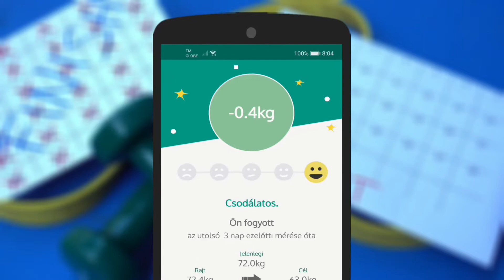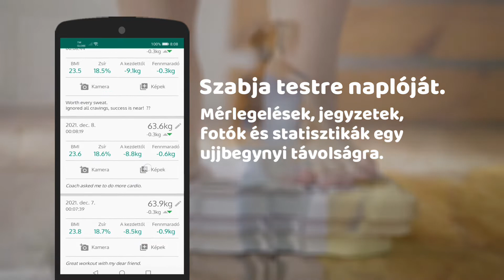Súlynapló - BMI, kövér, képek | Weight Loss Tracker Journal | Teaser Video | Hungarian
➜ Segítségre van szüksége a célsúly elérésében❓
➜ Fogyni szeretne vagy izmokat építeni?
➜ Szeretné nyomon követni a testsúly fejlődését, a BMI-t (testtömeg-indexet) és a testzsírt?

Akkor ez az alkalmazás Önnek készült: 👇

🔥 Egy egyszerű súlymegfigyelő MINDEN jellemzővel, amire szüksége van, hogy támogassa Önt az útja során és motiválja Önt a célok elérésében 🔥

Ezzel az alkalmazással:

📉 Figyelhet testére ellenőrizve saját fejlődését egy szép táblázat segítségével.

📝 Folyamatosan ellenőrizheti étrendjének sikerességét testreszabható súly naplóval, amely csak az Ön számára fontos információkat mutatja.

Ch Hozzáadhat egy fotót a megadott súlyához.

👬 Készíthet „Előtte Utána” fotókat testének átalakulásáról.

🔎 Elemezheti a legújabb BMI , testzsír és ideális súly értékeit.

🎯 Beállíthat egy súlycélt .

💯 Kaphat testreszabott visszajelzést fejlődéséről.

Beállíthat emlékeztetőket súlya ellenőrzéséhez.

💾 Készíthet biztonsági másolatot az SD-kártyán lévő adatokról vagy e-mailben továbbíthatja azokat az új telefonjára.

📊 Készíthet Excel-táblázatokat hogy a PC-n történt fejlődését elemezze, vagy hogy megossza azt e-mailben az orvosával / dietetikusával.

⚙ Kiválaszthatja a kívánt mértékegységet (kg, cm / lbs, inch / kövek, inch).

📲 Készíthet havi, heti és napi „súlykövető kártyákat” fejlődéséről, amelyeket megoszthat barátaival vagy a közösségi média követőivel (weighttracker)

👉 Ha tetszik az alkalmazásunk 😍, kérjük, támogassa munkánkat egy ★★★★★ értékeléssel!

🔅 Emlékeztető🔅

A fogyás egy hosszú út és életmód-változással jár. A szakértők szerint arra kell törekedni, hogy hetente legfeljebb 1 kg-ot (2,2 font) fogyjon, nehogy a teste visszaszedje a leadott súlyt, amikor Ön készen áll arra, hogy fenntartsa súlyát. Ez az alkalmazás lehetővé teszi, hogy nyomon kövesse a BMI-t, a testzsírszázalékot és az általános súlycsökkenést, így ellenőrizheti, hogy mekkora súlyt veszít minden egyes méréskor.

Megjegyzés a BMI-ről, a testzsírról és az ideális súlyról ❗

Kérjük, ne hagyjon rossz véleményt, ha az alkalmazás számításait helytelennek találja. A BMI, a testzsírszázalék és az ideális súly kiszámítása az alkalmazáson belül egy hozzávetőleges becslés a bevitt adatok alapján, és az (alkalmazásban leírt) általánosan használt tudományos képleteken alapszik. Ezeknek a számításoknak vannak korlátai, mivel az átlagos testtípuson alapulnak, és nem veszik figyelembe a különbségeket. A pontosabb eredmények érdekében kérjük, forduljon szakértőhöz (például személyi edzőhöz), majd kézzel írja be a helyes méréseket az alkalmazásba.